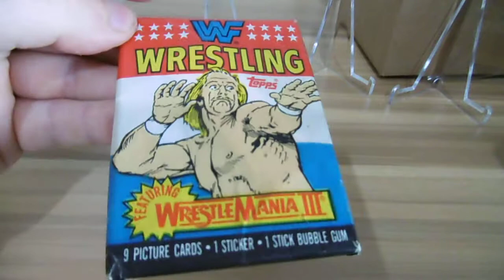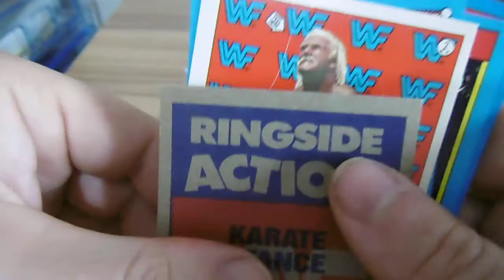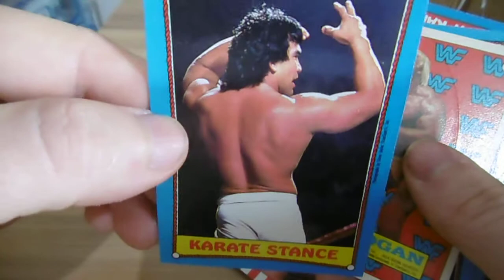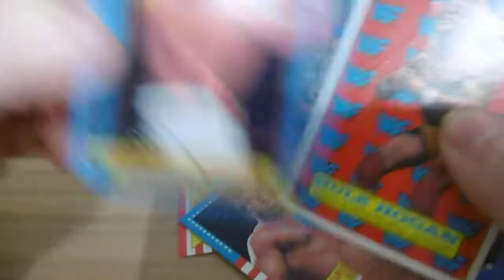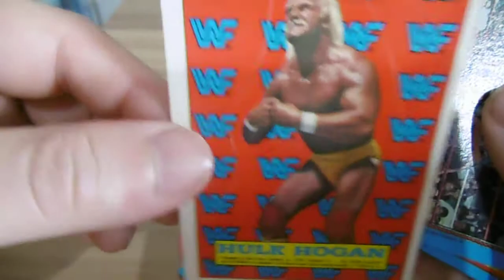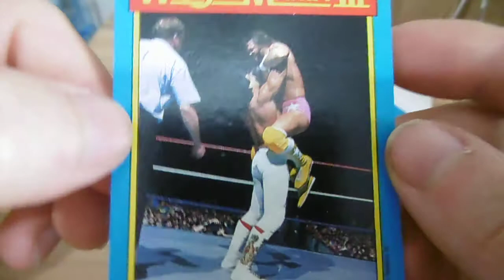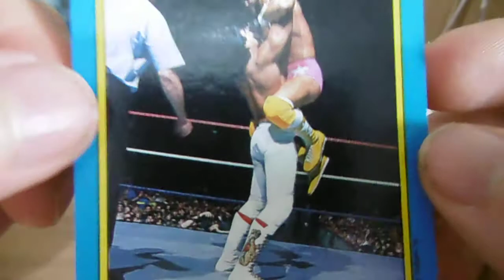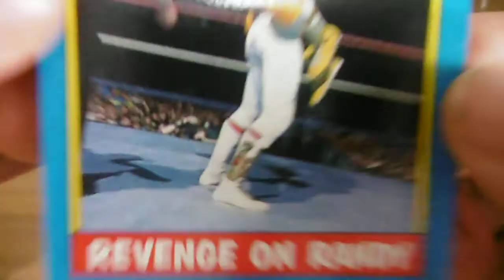1987 WWF Wrestlemania 3 Hulkster VS Andre The Giant Pack Card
Opening Vintage WWF Wrestling Cards For The First Time

Welcome Everyone Im A Card Collector Subscriber To The Youtube Community.

This Channel Will Contain The Following Trading Sport Card
Baseball, Football, Basketball And Wrestling.

Vintage And Modern Hall of Fame & Autograph Raw And PSA Grade.